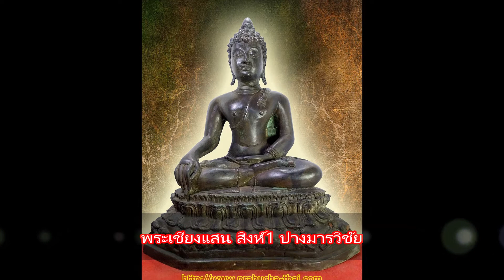พระเชียงแสน สิงห์1 ปางมารวิชัย หน้าตัก 9 นิ้ว เนื้อโลหะสำริด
พระบูชา พระพุทธเชียงแสน สิงห์1 ปางมารวิชัย
หน้าตัก 9 นิ้ว สูง 16 นิ้ว เนื้อโลหะสำริด
❂ หากสนใจสอบถามเพิ่มเติม หรือ ต้องการบูชา รบกวน ติดต่อ 📣 โทร (📶 DTAC ✆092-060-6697) หรือ 🆔 Line ☞ stp253